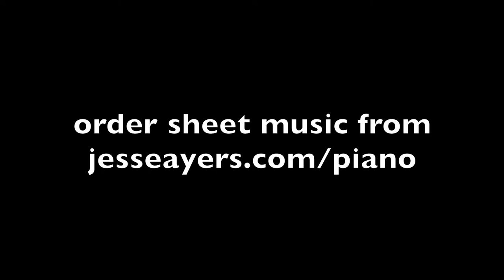Shinkansen (Bullet Train) for piano 4-hands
Shinkansen (Bullet Train) a work by composer Jesse Ayers for piano 4-hands, performed by Brent Scholeger and Raquel Teare.